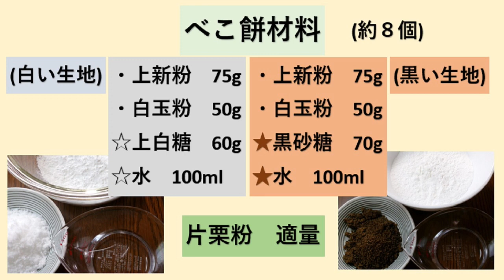【北海道郷土菓子べこ餅 Bekomochi】型がなくても作れる☆北海道の郷土菓子べこ餅の作り方☆モチモチ美味しい♪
今日もチャンネルに来てくださって、ありがとうございます。
今回は木の葉の形の北海道の端午の節句定番の「べこ餅」を作りました。
昔の北海道の端午の節句には、べこ餅が主流でした。
今は年中、スーパーやお菓子屋さんで購入することができて、お茶うけにおやつに親しまれています。端午の節句が近くなると、柏餅とべこ餅がセットで売られているのを見かけるようになります。べこ餅の由来は諸説があって、山形県の郷土菓子「くじら餅」が、北海道で独自に木の葉型になったのではないかとの説があるようですが、定かではないようです。今は昔比べ、家庭で作ることは、少なくなったように思います。伝統の郷土菓子を作ってみませんか。

【材料】
(上白糖の生地)
・上新粉　75g
・水　100ml
(黒砂糖生地)
・上新粉　75g
・白玉粉　50g
・黒砂糖　60g
・水　100ml
★片栗粉　適量

【ingredient】
(white rice cake)
・75g Joshin powder
・50g Shiratama flour
・60g White sugar
・100ml Water
(brown rice cake)
・75g Joshin powder
・50g Shiratama flour
・60g Brown sugar
・100ml Water
★A suitable amount of potato starch